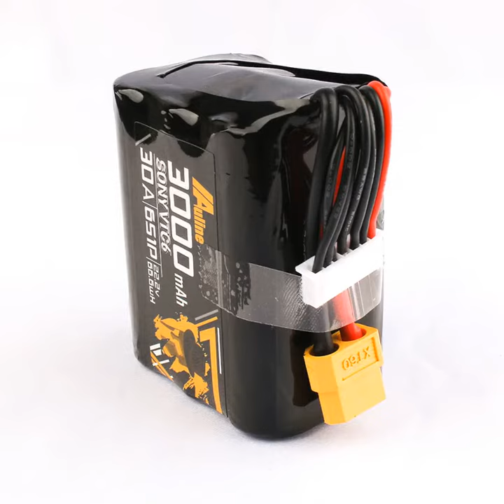Auline VTC6 22.2V 3000mAh 6S 30A XT60 Plug Long Rang LR Li-ion Battery for 5inch 7inch RC Drone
Description:
Brand: Auline
Type: Li-ion Battery
Cell: VTC6
Capacity: 3000mAh
Voltage: 22.2V
Cells: 6S
Plug: XT60
Continuous Discharge Current: 30A
Weight: About 297.4g
Size: 66*54*18mm

Caution:
Don't over-charge, or over-discharge batteries.
Don't put it beside the high temperature condition.
Don't throw it into fire.
Don't throw it into water.